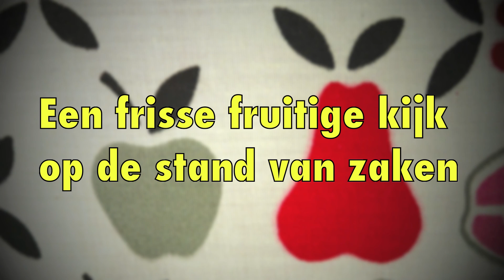Appels met Peren - Pesten - HUA TV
Elke woensdag een nieuwe aflevering!

Houd ons in de gaten met elke woensdag een nieuwe aflevering van Appels met Peren.
Een nieuw actualiteitenprogramma op met een frisse fruitige kijk op de stand van zaken. Gast: Sophie Bouquete